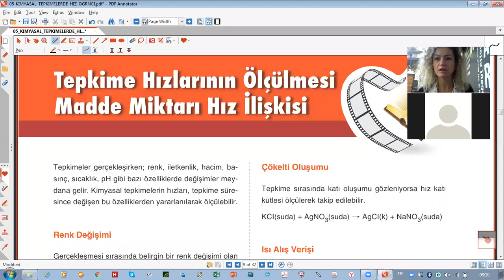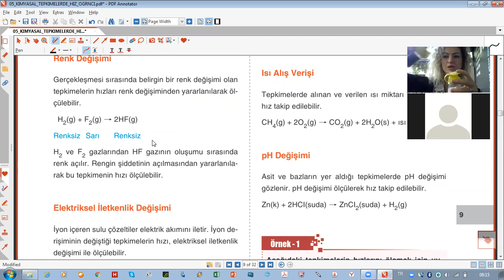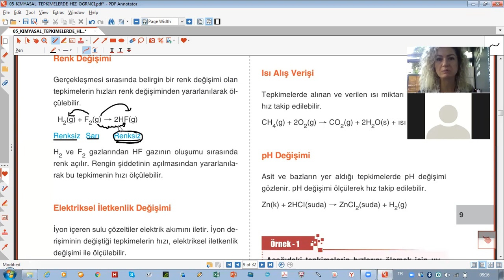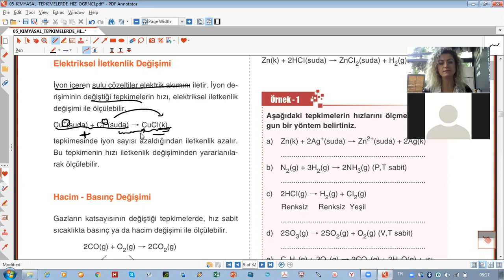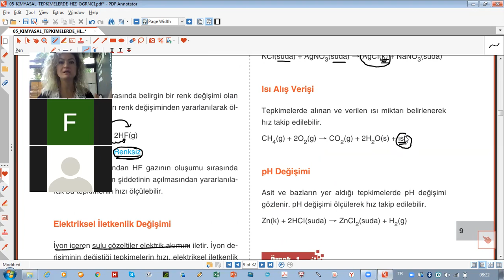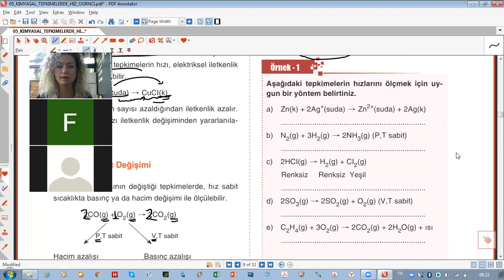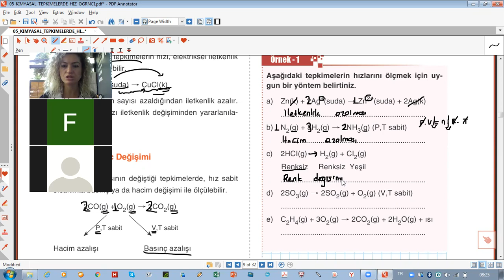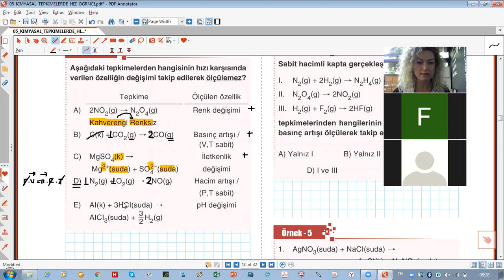11.SINIF KİMYA 5.ÜNİTE 5. DERS